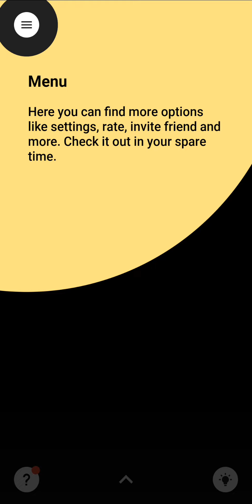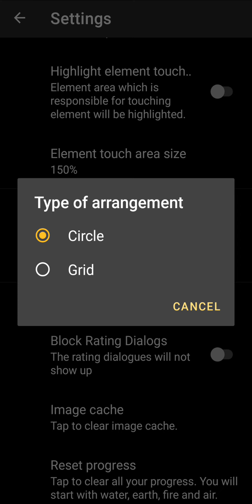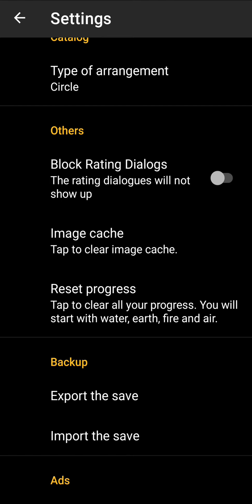Great Alchemy (by MG Software) - offline elements puzzle game for Android - gameplay.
From the developer of the game:

Hello.
I have prepared for you another installment of the classic game in which you have to discover a lot of unique elements. How does it differ from others? It has implemented a comfortable way of moving around the application, thanks to which it is pleasant to use. I hope you will like it.

At the beginning you will have to discover 390 elements. As the application develops, I will try to add new ones. And thanks to the tips in case of doubt you will move on.

You will be able to play "Crazy Wheel" where you will be able to get additional keys to unlock elements. Doesn't it look awesome?